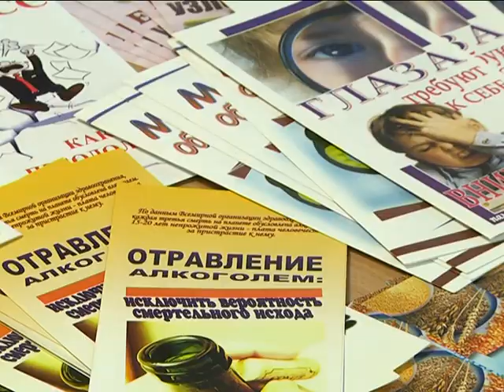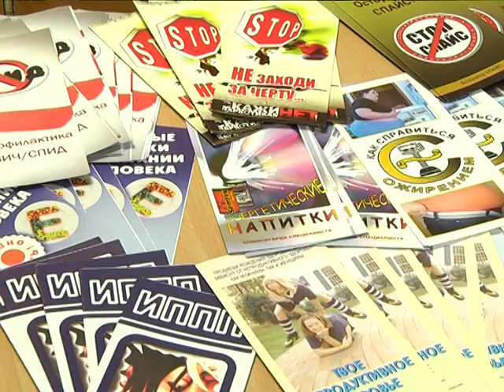2017-02-28 г. Брест.Акция «Мой выбор – жить с позитивом!» в СШ №27. Новости на Буг-ТВ.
Одна из частей второго этапа акции, направленной на профилактику психических расстройств и суицидального поведения, «Мой выбор – жить с позитивом!» состоялась на минувшей неделе в областном центре Брестчины. Специалисты провели комплекс информационно-образовательных и профилактических мероприятий на базе 27-ой средней брестской школы.